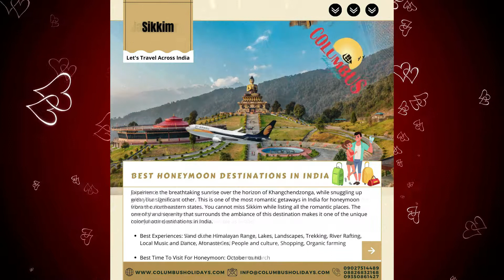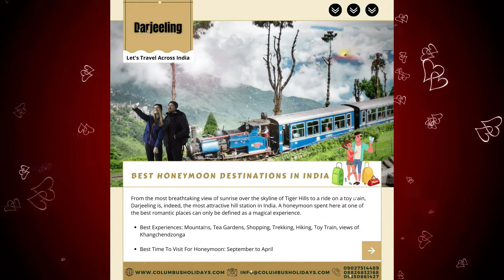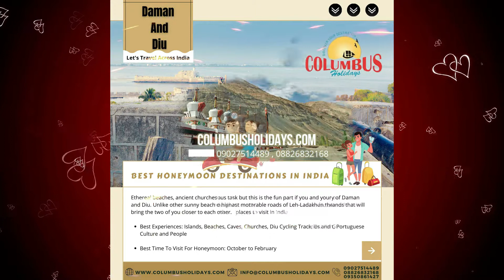Top 51 Honeymoon Destinations in India | Honeymoon Trips for the Perfect Romantic Trip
Marriage is a very delicate matter. The process of going through an insane number of tasks is simply mind-boggling. From choosing the right wedding photographer to choosing the right outfit and the right wedding venue, everything needs to be in the right place. While these plans come to an end soon after taking the marriage vows, a decision is so important and shapes the life of a married couple for the future to come. Yes we are talking about honeymoon. Choosing the best destination among the top honeymoon destinations in India is a task. Almost all of these places will look like the best honeymoon destinations in India that will make your short post wedding vacation as memorable as possible. Here are the top honeymoon destinations in India.